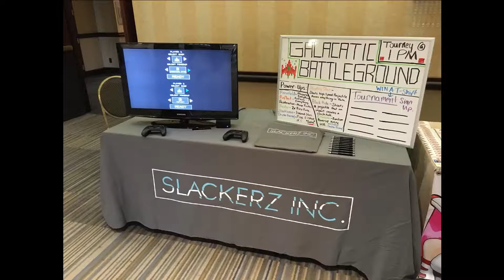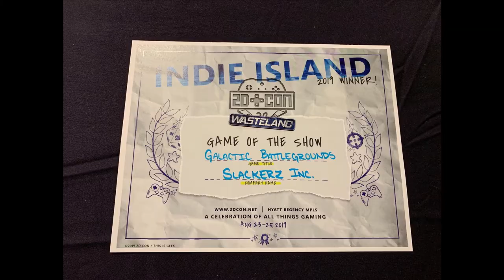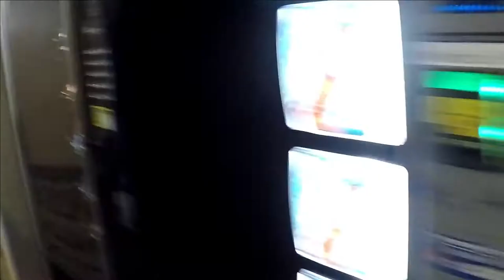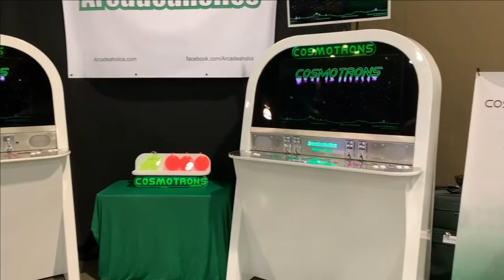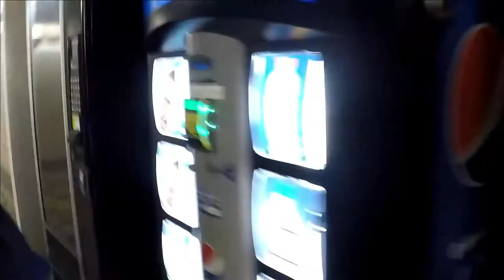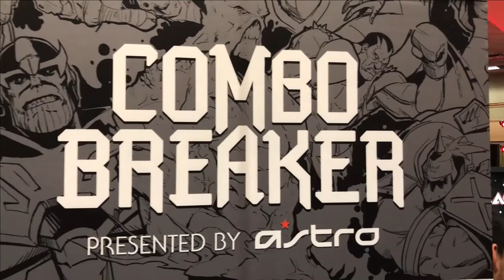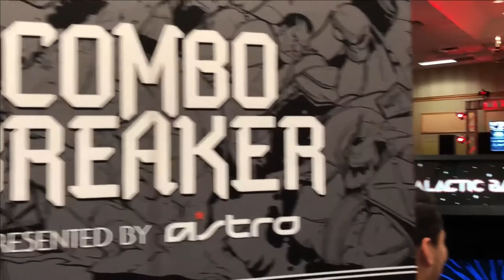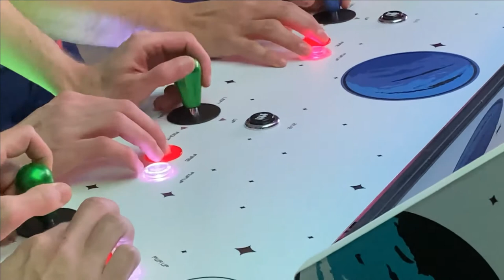In The Scene #37 2D Con, Midwest Gaming Classic, Combo Breaker, & Bumble Bash With Kelly Pangburn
Eh yo! This week we take a trip down memory lane and discuss the conventions in the midwest that need some love. We discuss how much 2D Con, Midwest Gaming Classic, Combo Breaker, and Bumble Bash have played a pivotal role in showcasing indie games. These conventions are amazing and are growing every year. If you haven't been to these conventions add them to your list for this upcoming year.